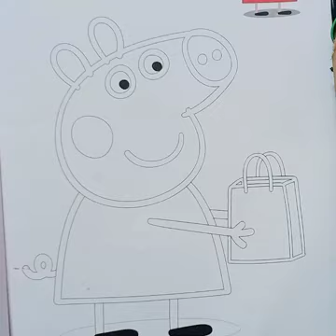Peppa Pig George Drawing||How to draw Peppa Pig Family Easy Step by step For Kids and Toddlers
peppa pig
peppa pig coloring page
drawing of peppa pig
kids videos
drawing ideas
draw peppa pig
daddy pig drawing
drawing peppa pig
coloring pages for kids
drawing
George Peppa pig drawing
Peppa pig family
for kids